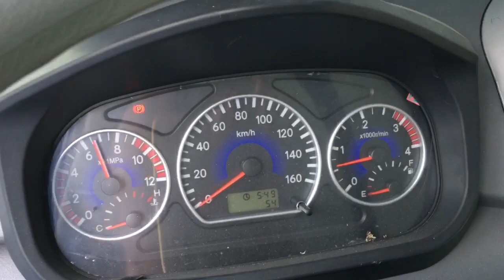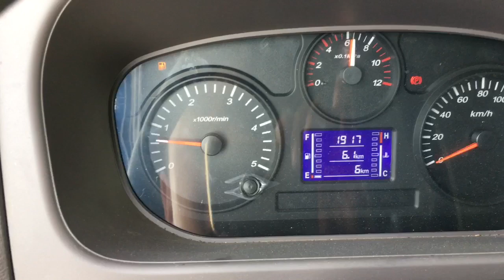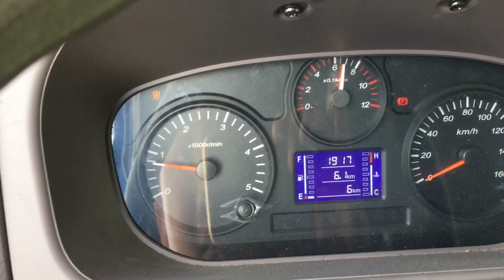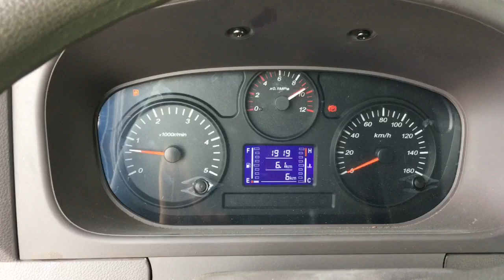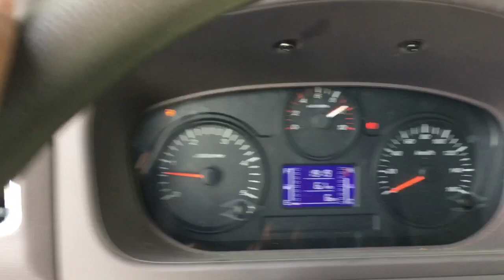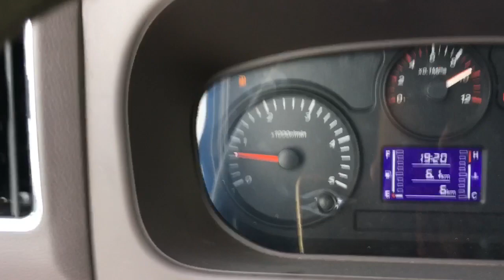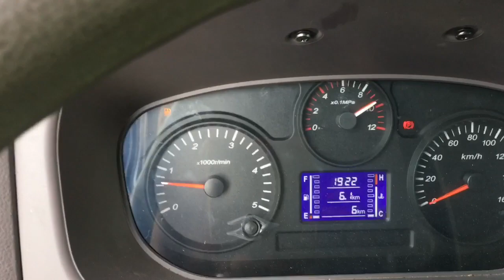Hướng dẫn sử dụng xe Euro 4 - Phần 1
So sánh độ lên ga xe Euro 2 và xe Êuro 4 khác biệt như thế nào?
Cách đi ga xe euro 4